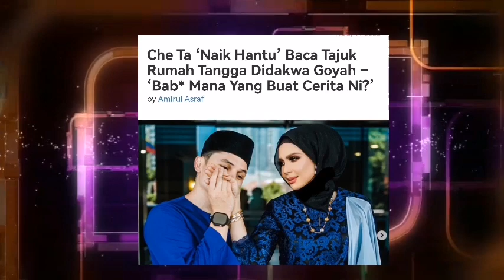"B4B1 MANA JAJA CETA NI! 😡" KECOH‼️ CHE TA NAIK HANTU ⁉️GARA2 HANTARAN INI⁉️😱